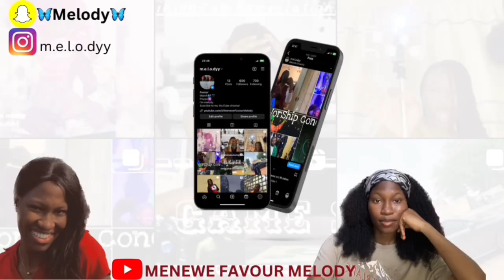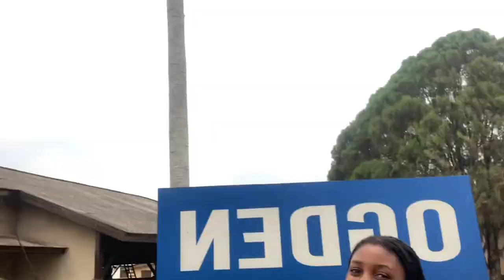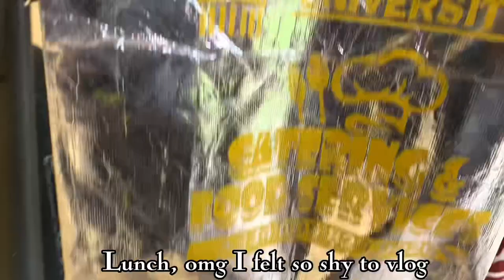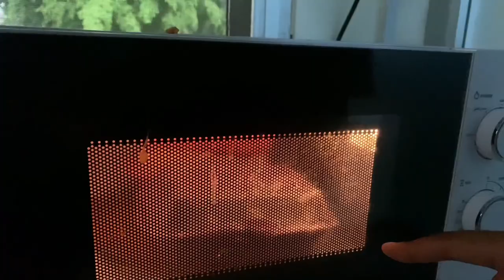An Easter Weekend in Babcock university🐇🥚|| Pool||Party!!!||Movies UniDEp9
You guys I’m not a bad kid I didn’t go to church throughout the weekend not because I didn’t want to go but I just wasn’t feeling like considering the fact that the school was on Easter break🥲.

Note: None of the sounds used belongs to me

Watch my previous video👇👇👇

Would you rather Ft my course mates, friends etc

And expect my next video 🥹

Kisses😘😘